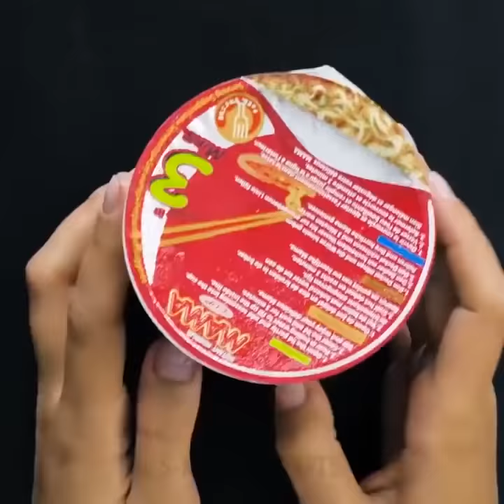35 शानदार फूड हैक्स जो निश्चित रूप से आपको आश्चर्यचकित करेंगे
अविश्वसनीय खाद्य ट्रिक्स

क्या आप जानते हैं कि भोजन के बारे में बहुत सारे रहस्य हैं कि टीवी पर भोजन कैसे अप्रतिरोध्य है? आमतौर पर, बर्गर, फ्राई और आइसक्रीम जो हम विज्ञापनों में देखते हैं, मुंह से पानी निकालते हैं, लेकिन वास्तविकता कभी उम्मीदों पर खरी नहीं उतरती। भोजन स्वादिष्ट होना चाहिए ताकि आप इसे खाना चाहें। इस वीडियो में, हम सही भोजन तस्वीरें बनाने के कुछ रहस्यों को उजागर करते हैं और फोटो बनाने की प्रक्रिया से आप चौंक जाएंगे।

timestamps:

00:37 घर की काली आइसक्रीम

01:14 व्हाइट स्ट्रॉबेरी ट्रिक

04:15 सेब को हमेशा धोएं

07:01 भोजन वाणिज्यिक का रहस्य

15:56 भोजन और बचे को कैसे स्टोर करें